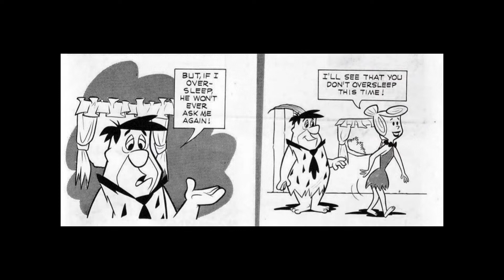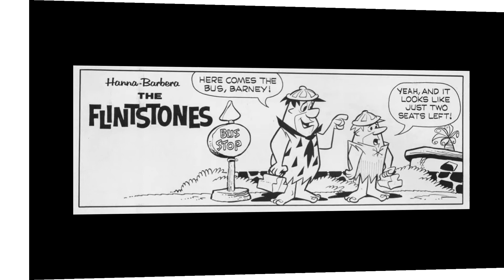20C Comics: The Flintstone SHORTS! Episode 6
Five short Flintstone comics.